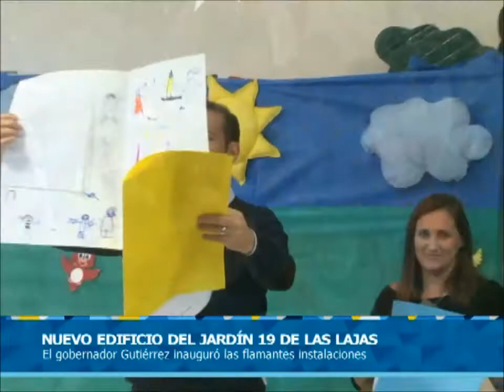Jardin de Infantes Las Lajas